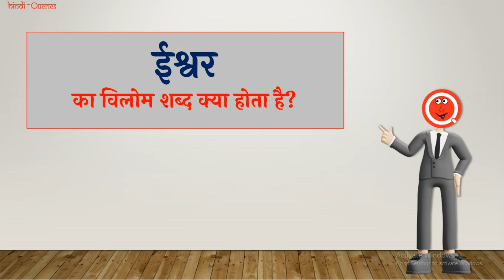ईश्वर का विलोम शब्द क्या होता है? | Ishwar Ka Vilom Shabd | HindiQueries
हैल्लो दोस्तों इस वीडियो में मैंने आप लोंगों को बताया है कि "ईश्वर का विलोम शब्द क्या होता है (Ishwar Ka Vilom Shabd Kya Hota Hai)?"

• ईश्वर का विलोम शब्द क्या होता है
• Ishwar Ka Vilom Shabd Kya Hota Hain
• ईश्वर का विलोम शब्द
• Ishwar Ka Vilom Shabd
• ईश्वर का विलोम शब्द क्या है
• Ishwar Ka Vilom Shabd Kya Hai
• ईश्वर का विलोम क्या होता है
• Ishwar Vilom In Hindi
• ईश्वर का विलोम शब्द क्या होगा
• Ishwar Ka Vilom Shabd Kya Hoga
• ईश्वर का विलोम होता है
• Ishwar Ka Vilom Kya Hota Hai
• ईश्वर का विलोम शब्द बताइए
• Ishwar Ka Vilom Shabd Bataiye